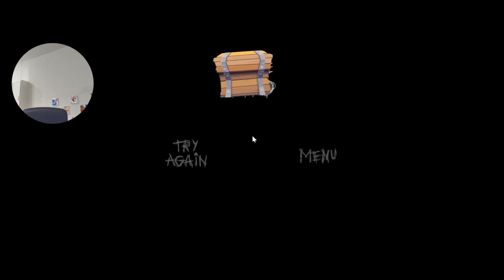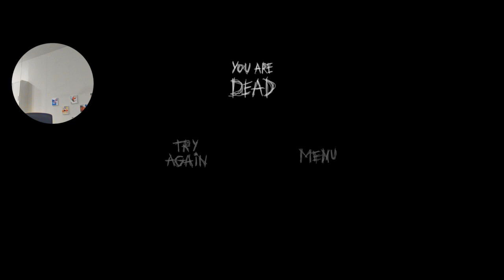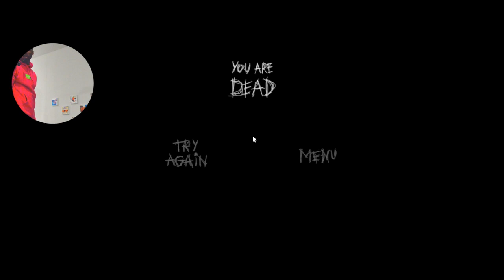MICHAEL JACKSON HORROR GAME... | ESCAPE THE AYUWOKI